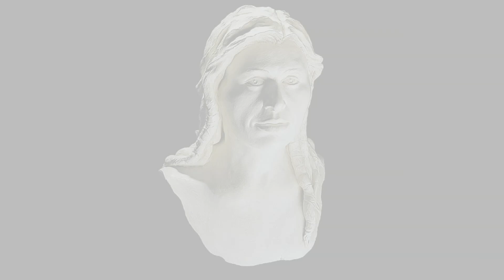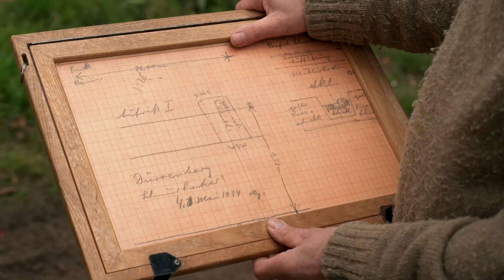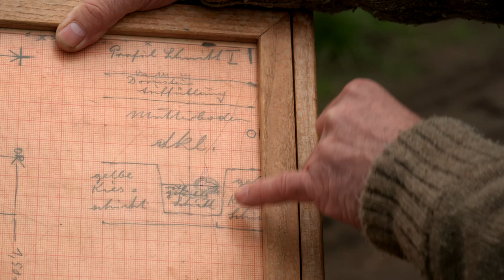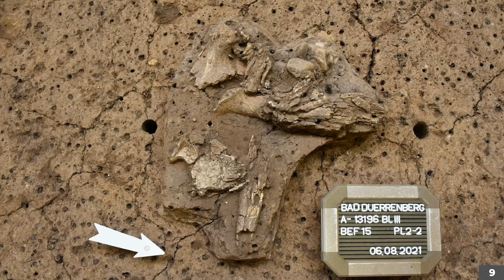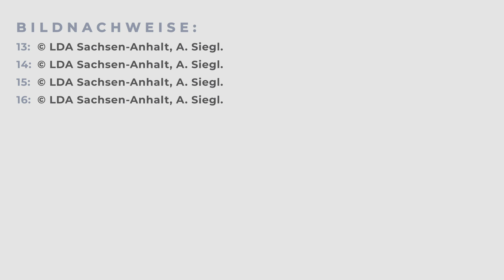Die Schamanin von Bad Dürrenberg: Am Fundort | Archäologie exklusiv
Als am 4. Mai 1934 die Arbeiter zum Ausschachten eines Kanalgrabens im Kurpark in Bad Dürrenberg die Spaten ansetzten, konnte niemand erahnen, auf welch bedeutenden archäologischen Fund sie kurz unter der Oberfläche stoßen würden – das Grab der Schamanin von Bad Dürrenberg. Wie verlief die Wiederentdeckung des Grabes der Schamanin von Bad Dürrenberg? Welche zusätzlichen Funde aus dem Grab konnten bei den modernen Ausgrabungen freigelegt werden?

Diese und noch weiteren Fragen beantwortet der Landesarchäologe Harald Meller in dieser Folge von "Archäologie Exklusiv: Neue Forschungen zur Schamanin von Bad Dürrenberg".

Das Grab der Schamanin von Bad Dürrenberg ist eines der Highlights in der Dauerausstellung des Landesmuseums für Vorgeschichte in Halle (Saale) und ein Fund von Weltrang. Die Tote wurde vor ungefähr 9.000 Jahren mit einer überreichen Ausstattung, die ihren Status als Schamanin untermauert, beigesetzt. Am 4. Mai 1934 tauchte es zufällig wieder aus dem Dunkel der Geschichte auf. In der neuen Reihe "Archäologie exklusiv: Neue Forschungen zur Schamanin von Bad Dürrenberg" des Landesmuseum für Vorgeschichte Halle (Saale) werden der Grablege und der Toten ihre letzten Geheimnisse entlockt. Dies gelingt mit Hilfe modernster Analyseverfahren und neuester archäologischer und anthropologischer Erkenntnisse.

Eine Thomas Claus Medienproduktion im Auftrag des Landesamts für Denkmalpflege und Archäologie Sachsen-Anhalt – Landesmuseum für Vorgeschichte in der Archaeofilm-Reihe "Archäologie exklusiv", 2022. "Archaeofilm" ist eine geschützte Wort-Bild-Marke des Landes Sachsen-Anhalt (LDA).

Bildgestaltung: Felix Greif
Ton: Simon Hückstädt
Schnitt: Alexander Woltexinger
Grafik: Oliver Thomas, Alexander Woltexinger
Regie: Thomas Claus